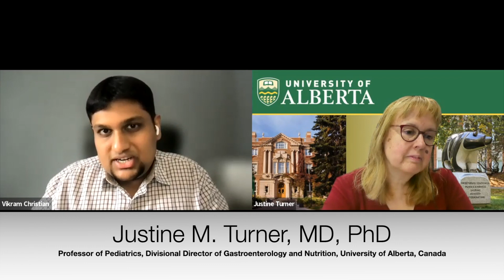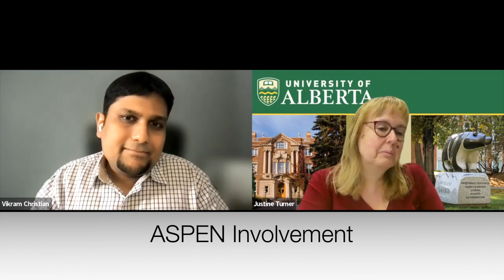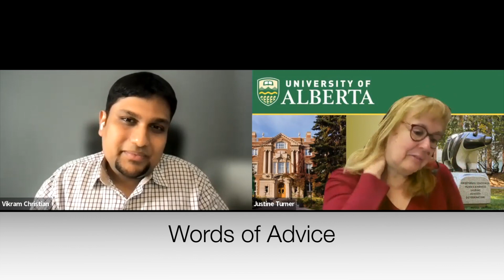Physician Spotlight: Justine M. Turner, MD, PhD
This video features Dr. Justine M. Turner, MD, PhD, Professor of Pediatrics and Divisional Director of Gastroenterology and Nutrition at the University of Alberta in Canada. Dr. Turner’s interest in nutrition stemmed from her original interest in Gastroenterology. Looking back, she felt there was a lack of nutrition education in her medical training, which she only realized once she began to pursue her PhD in nutrition. She notes there are too few physicians with PhDs in nutrition.

Dr. Turner spends 40% of her time on research and 35% on clinical practice. Currently, she runs a translational animal lab looking at growth factors for adaptation, TPN lipids, and enteral nutrition in short bowel syndrome. In her clinical practice, Dr. Turner deals mostly with Celiac disease and gluten free diet while her inpatient service looks after solid organ and intestinal transplant patients. She highlights that nutrition is integrated in everything that she does. She also shares her insights on the differences between the delivery of healthcare in Australia and Canada and how each were affected during the Covid-19 pandemic.

She insists that there is no better home for her interests than ASPEN. It has provided her with incredible opportunities to collaborate, present her data, and receive recognition for her work. ASPEN is also a reliable place for her students to learn and grow. She has served on the ASPEN research committee and currently serves as the Chair of the Publication Education Committee. Dr. Turner has three pieces of advice for junior faculty: find multiple mentors, be adaptable, and to say “yes” to be on committees or societies.

Physician Spotlight is a forum for outstanding Senior Leaders, Young Rising Stars, and International Colleagues in the field of nutrition to discuss important topics and ideas that impact patient care.

Time Codes
0:00 Introduction
0:53 Journey to Nutrition
1:35 Nutrition: The Best Thing in Medicine
3:33 Lack of Nutrition Education in Medical Training
4:52 PhD in Nutrition Science
6:50 Current Research
9:05 Clinical Practice Areas of Focus
10:14 Healthcare Differences Across Countries
12:17 ASPEN Involvement
14:15 Mentorship
16:35 Words of Advice